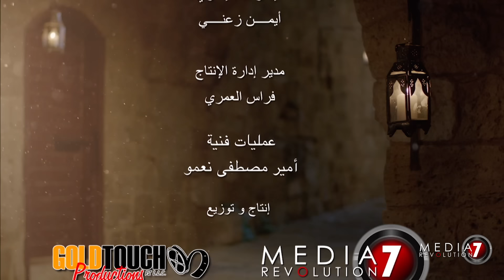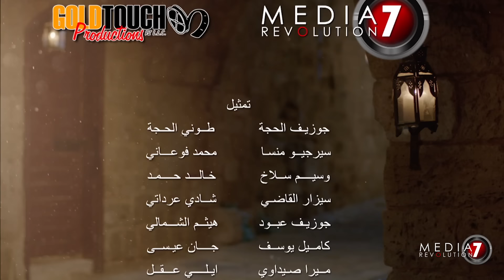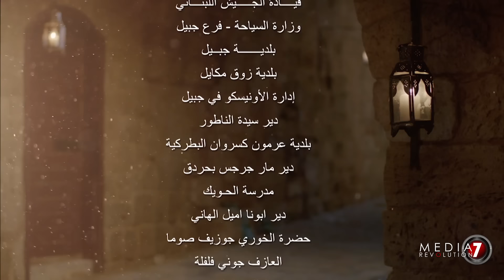Episode 25 Bint Al Shahbandar - مسلسل بنت الشهبندر الحلقة 25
مسلسل بنت الشهبندر - الحلقة الخامسة والعشرون
Bint Al Shahbandar Series - Episode 25

مسلسل درامي لبناني سوري
بطولة: قصي خولي - سلافة معمار - قيس الشيخ نجيب - طوني عيسى - أحمد الزين - عصام بريدي
مع نخبة من نجوم الشاشة اللبنانية و السورية
كتابة: هوزان عكو
إخراج: سيف الدين سبيعي
إنتاج: ميديا ريفولوشن سفن
عرض على: قناة المستقبل - قناة الجديد -قناة السومرية - قناة راديو و تلقزيون العرب art - الأو تي في - سورية دراما
رمضان 2015

Bint Al Shahbandar: A Lebanese Syrian Drama Series
Starring: Kosai Khauli - Sulafa Memaar - Qais Sheikh Najib - Tony Issa
With An All-Star Cast From Lebanon & Syria
Written By: Hozan Akko
Directed By: Seif Eldeen Sbei
 Airing On: Future TV- Somariya- OSN - ART - Al-Jadeed
Ramadan 2015

مسلسل بنت الشهبندر  مسلسل بنت الشهبندر  مسلسل بنت الشهبندر مسلسل بنت الشهبندر حلقة الحلقة الخامسة والعشرون

مسلسل بنت الشهبندر - بنت الشهبندر - قصي خولي - سلافة معمار
Bint Al Shahbandar, Bint El Shahbandar